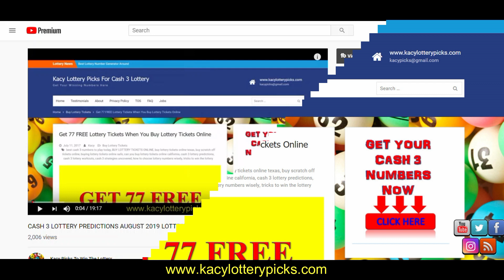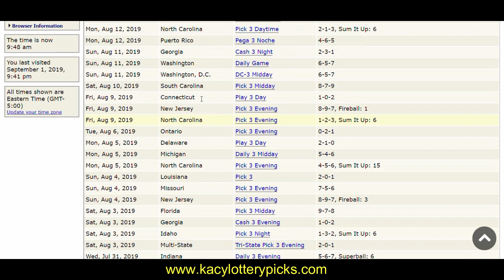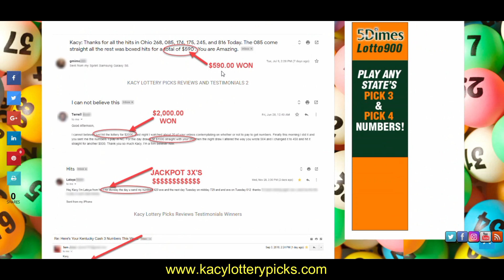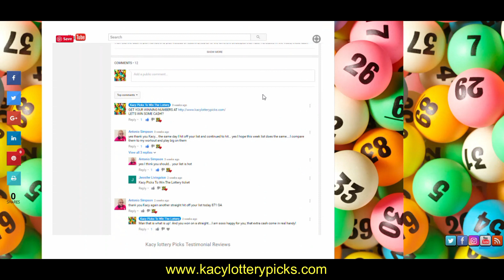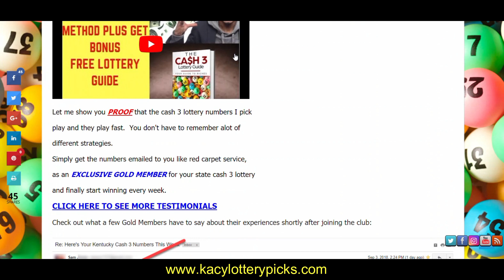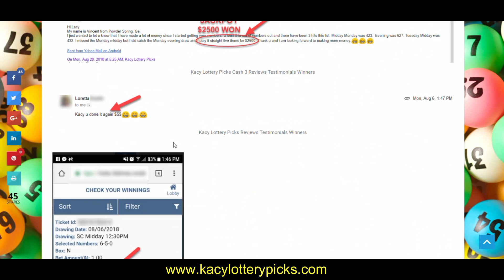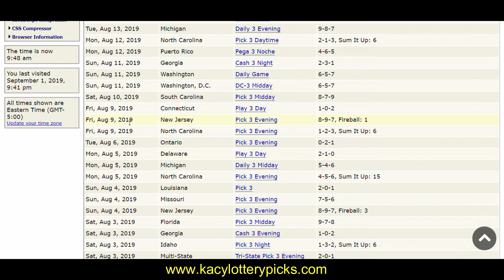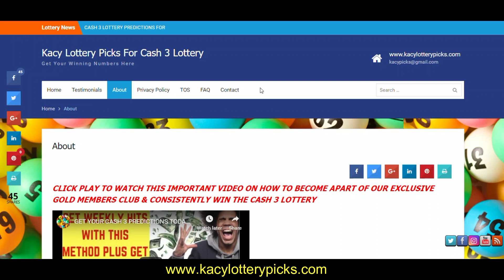CASH 3 LOTTERY PREDICTIONS SEPTEMBER 2019 LOTTERY PREDICTOR & WIN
(NOTE AS I GET MORE CUSTOMERS MY PRICE WILL GO UP BECAUSE I HAVE TO DO MORE STATES SO GET IN AT THIS LOW PRICE WHILE YOU CAN.)

cash 3 lottery
strategies to win the lottery
how to win the lottery
easy way to win the lottery
tips to win the lottery
tricks to win the lottory
cash 3 lottery predictions
pick 3
pick 3 strategies
cash 3 predictions
pick 3 predictions
cash 3 ga
ga lottery
georgia lottery
lottery predictor
ga lottery cash 3
georgia lottery post
georgia lottery numbers
georgia cash 3 lottery predictions
georgia pick 3 strategy
georgia pick 3 strategies
cash 3 lottery